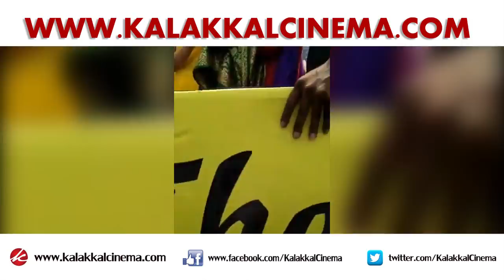"HANSIKA" Came Erode - Threaten by "NAYANTARA" | Kollywood | News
ஈரோடு வந்த "ஹன்சிகா" - மிரட்டிய நயன்தாரா!